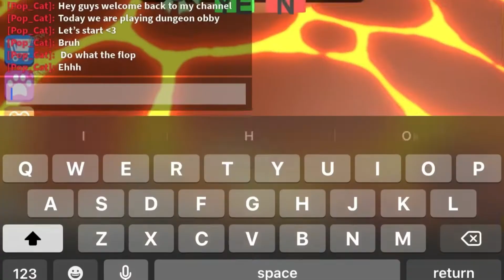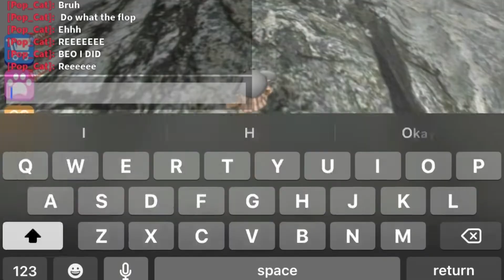Dungeon game obby